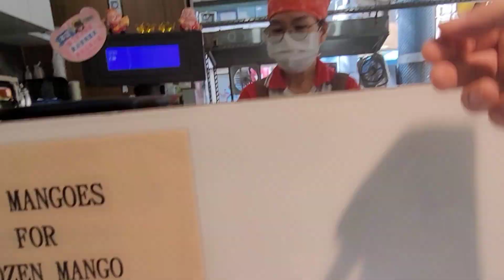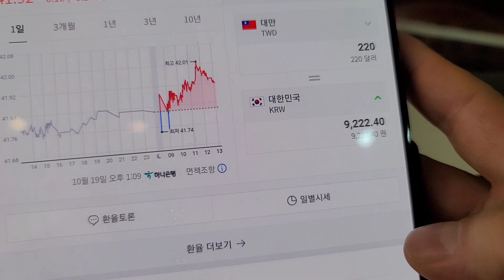한국 빙수집 반성해야합니다 ! 대만망고빙수 하루 한번 필수입니다!